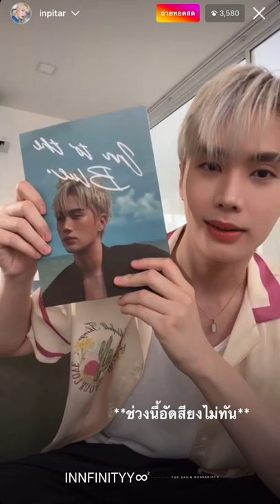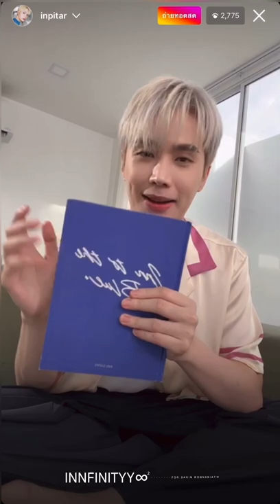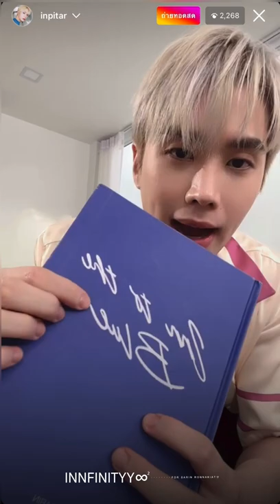[Live IG : Inpitar] 220801 Inn to the blue Photobook